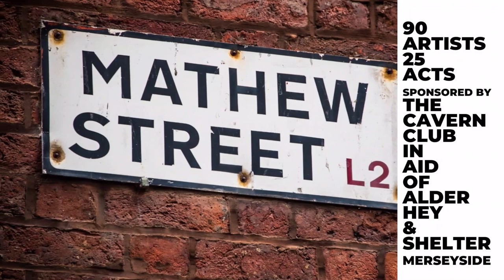Live Aid Liverpool Podcast 2023 (Julia Baird)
Tony catches up with Cavern Club Director Julia Baird